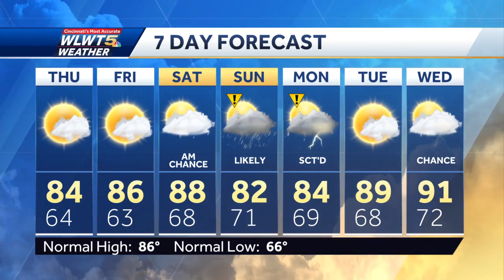Great Summer Weather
Comfortably warm and dry through Friday.